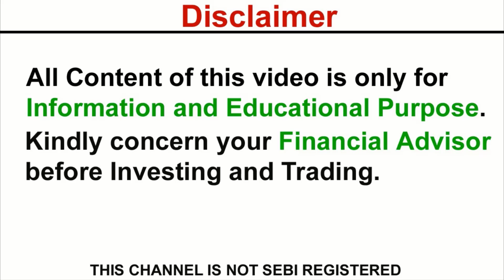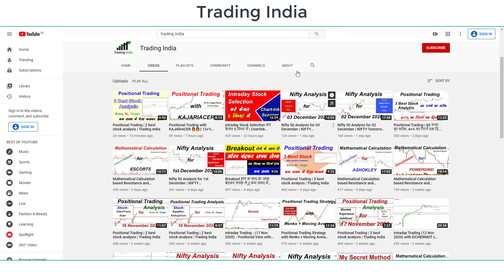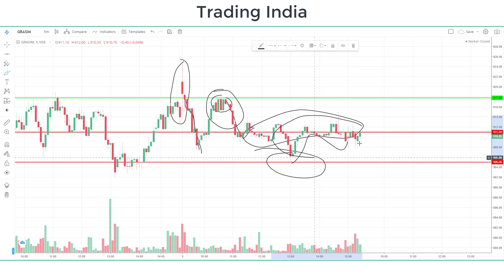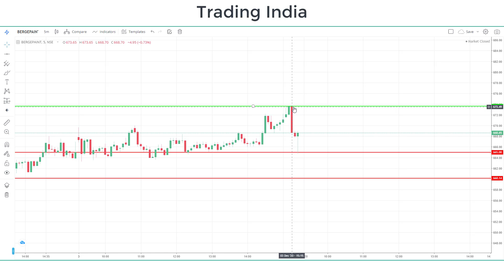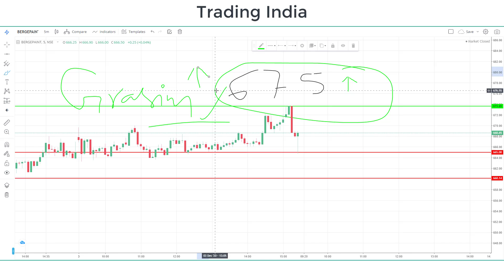Nifty 50 Analysis for 04 December | NIFTY TOMORROW Analysis | BergePaint | Trading India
Nifty 50 Analysis for 04 December | NIFTY TOMORROW Analysis | BergePaint by Trading India